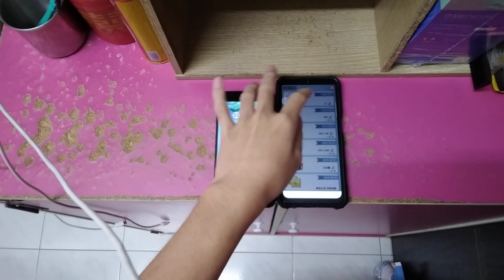Talking Ginger Echo 22921